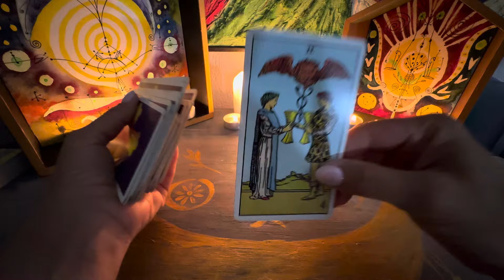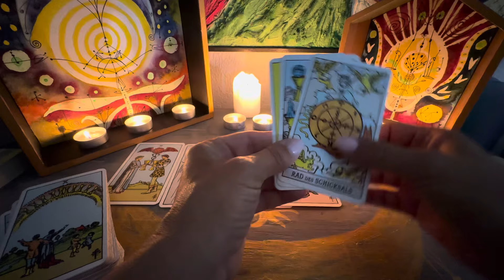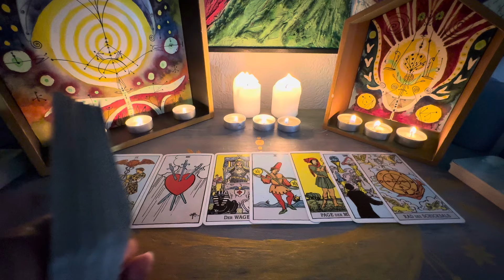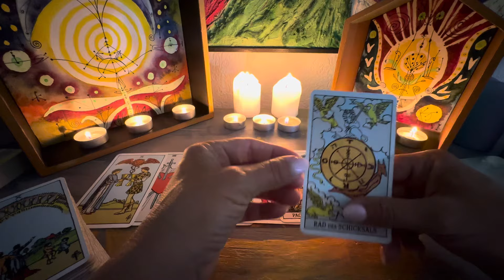♉️Wochenbotschaft für Stier | Tarotkartenlegung für die Woche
🌟 Wochenbotschaft für alle Sternzeichen! 🌟

Willkommen zu meiner wöchentlichen Tarotkartenlegung, in der ich die Energien und Botschaften für alle Sternzeichen enthülle. Egal, ob du Widder, Stier, Zwillinge, Krebs, Löwe, Jungfrau, Waage, Skorpion, Schütze, Steinbock, Wassermann oder Fische bist – diese Woche hält spannende Einblicke und Weisheiten für dich bereit!

In diesem Video erfährst du:
✨ Was die kommende Woche für dein Sternzeichen bereithält
✨ Wie du die Energien optimal nutzen kannst
✨ Wichtige Hinweise und Ratschläge, um Herausforderungen zu meistern

Teile dieses Video mit Freunden und Familie, die ebenfalls an ihren Wochenbotschaften interessiert sein könnten.

Danke, dass du zugeschaut hast! Ich wünsche dir eine wundervolle Woche voller positiver Energien und Erfolge. 🌟✨

🌝Persönliche Legung buchen:

Kanalmitgliedschaft💖:
☕️Kaffekasse/Energieaustausch:

Die Karten, die ich benützt habe sind:

Das Hexenorakel

Deine Tamara🌞🌝⭐️🍄🦋